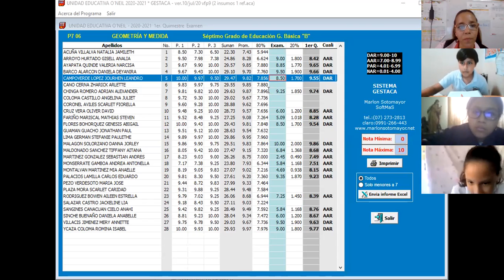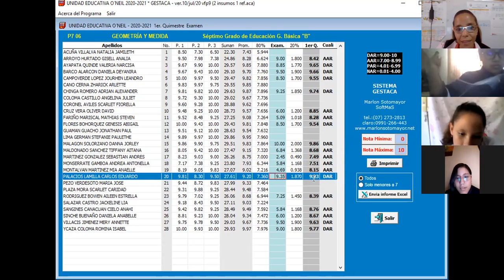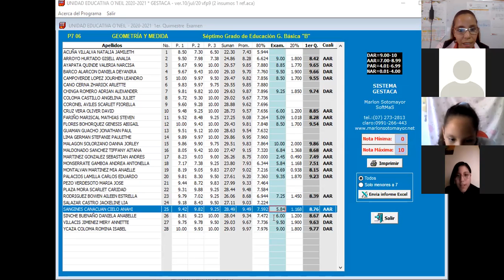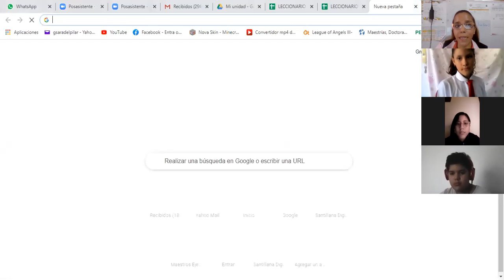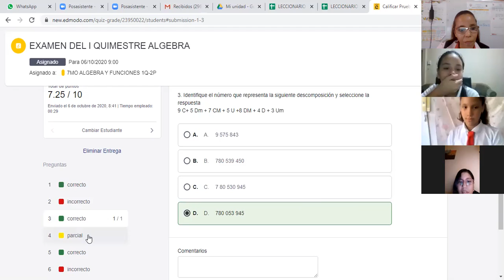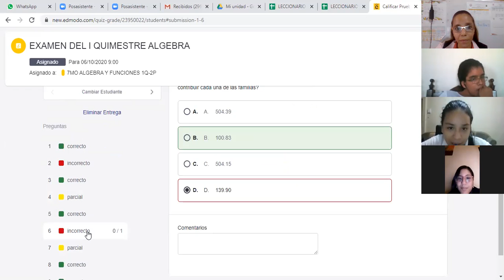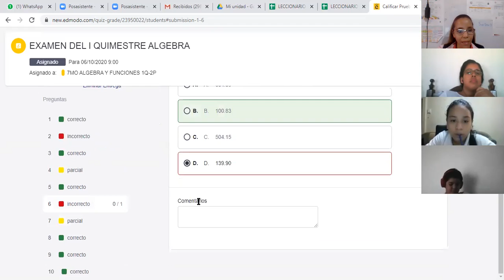verificacion de notas 7mo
06 DE OCTUBRE
-VERIFICACION DE NOTAS DE GEOMETRIA